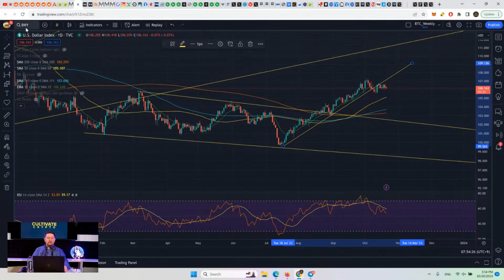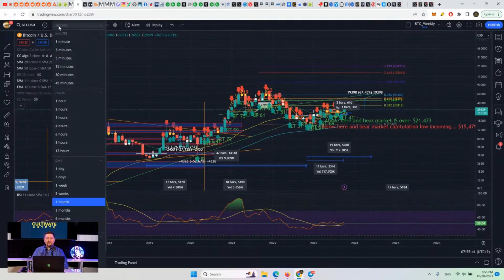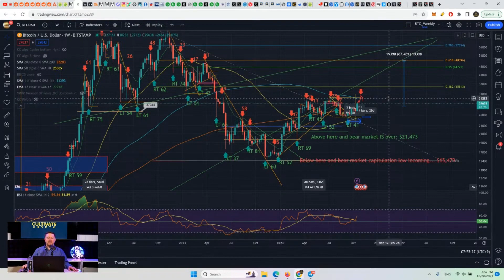How Does USD Compare To Other Currencies In Inflation?